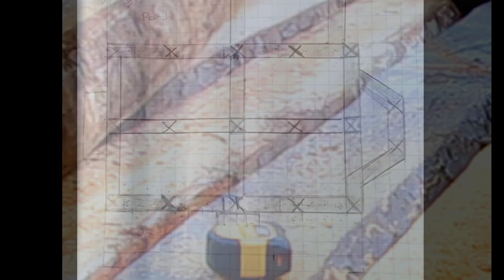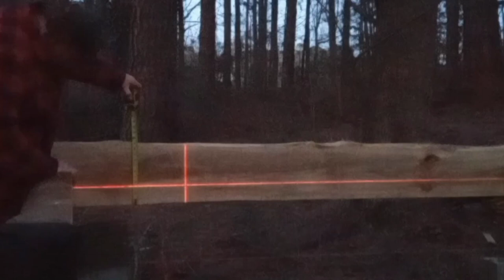DIY How to Build a cozy cabin....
DIY  How To Build a log cabin. Building a log cabin alone, with trees cut into wall logs with a diy homemade sawmill. diy Off grid log cabin build. using a chainsaw mill to build a log cabin.